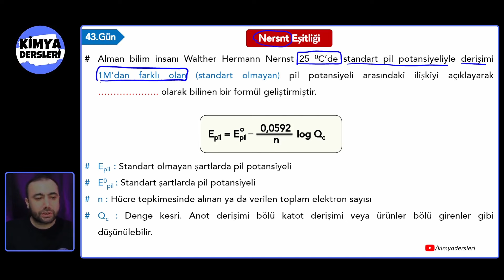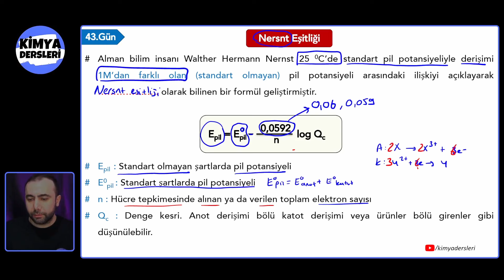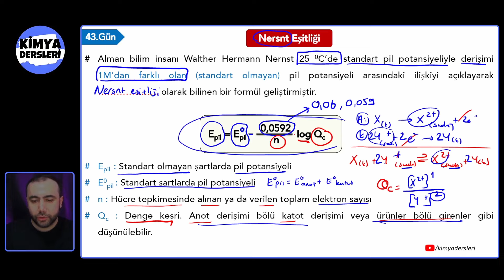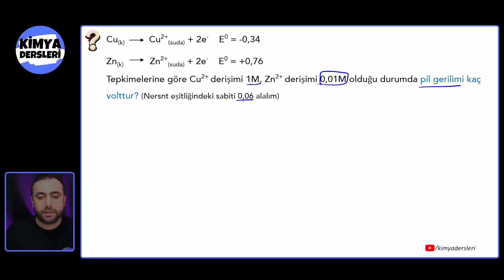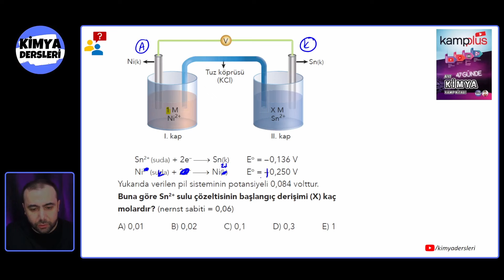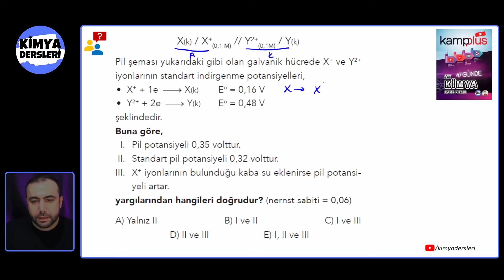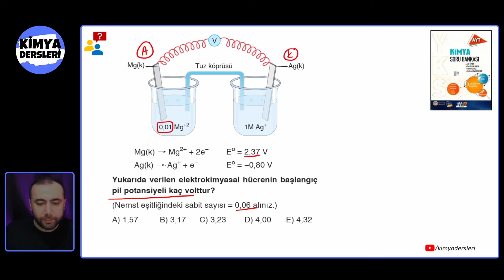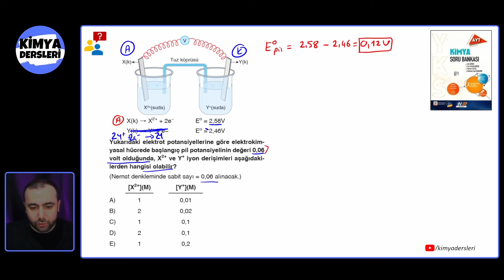Nersnt Eşitliği | 70 Günde AYT Kimya Kampı | 43.Gün | 12.Sınıf Kimya | AYT 2024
Merhaba sevgili öğrenciler 70 Günde AYT Kimya Kampımız devam ediyor... 2024 AYT için sıfırdan yüz yüze eksiksiz konu anlatım kampımız devam ediyor. 43.Günde 12.Sınıf Kimya 1.Ünite "Kimya ve Elektrik" ünitesine devam ediyoruz.

⬛ Bu kampın güncellenmiş 2025 kitabına ücretsiz kargo ile ulaşmak için trendyol linki

📌 Kimya ve Elektrik ünitesinin tamamının (39-46. günler) birleştirilmiş yatay A5 formatındaki PDF'ini ücretsiz indirmek için

📌 Tablet, akıllı tahta gibi ortamlarda kullanılabilmesi için yatay A5 formatında ilk 6 ünitenin birleştirilmiş (1.günden 38.güne kadar) "11.Sınıfın Tamamı" PDF'ini ücretsiz indirmek için (bu formatta çıktı almak isterseniz 1 sayfaya 2 sayfa gelecek şekilde ayarlamanız uygun olacaktır)

Bölümler
00:00 Giriş
02